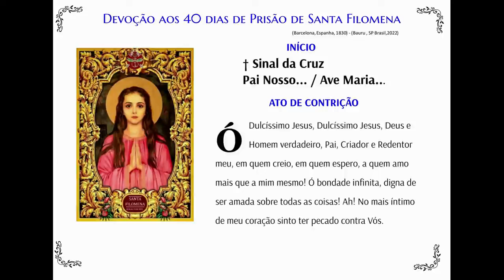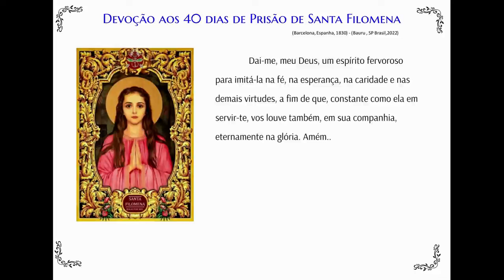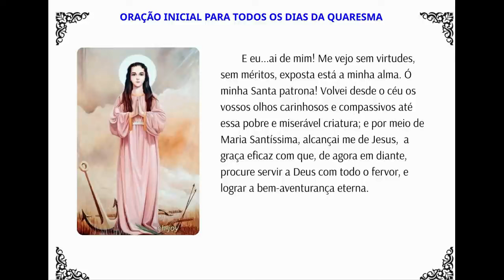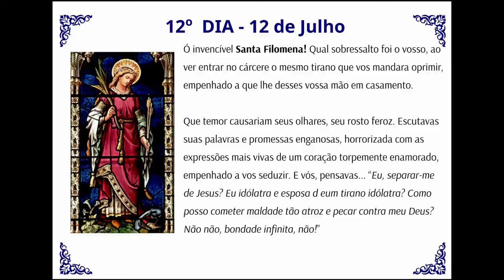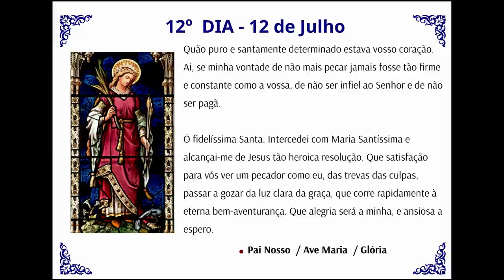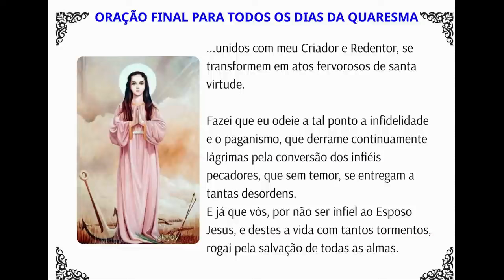12 DIA QUARESMA SANTA FILOMENA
TENHA AS ORAÇÕES PARA A QUARESMA DE SANTA FILOMENA

-- Adquira o maior livro de Santa Filomena com as orações da quaresma

FRETE GRATIS e Entrega imediata

Sacramentais: Fernando Maria - 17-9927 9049